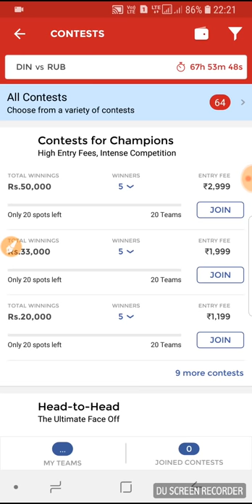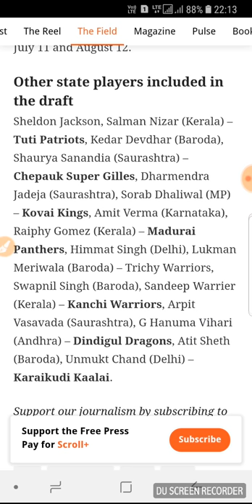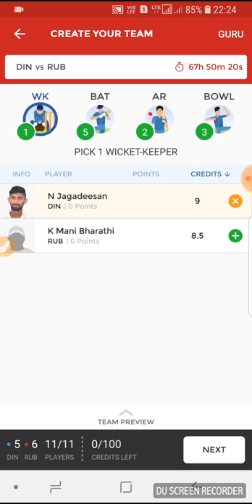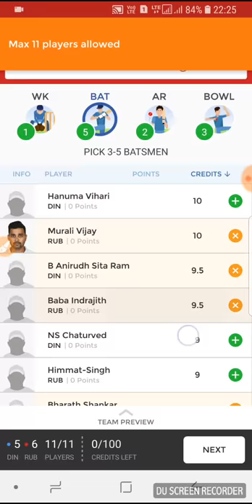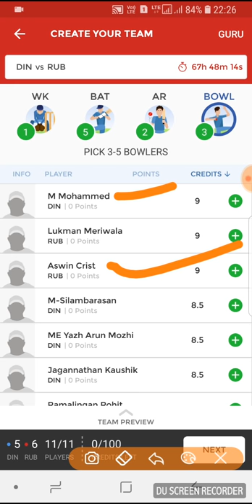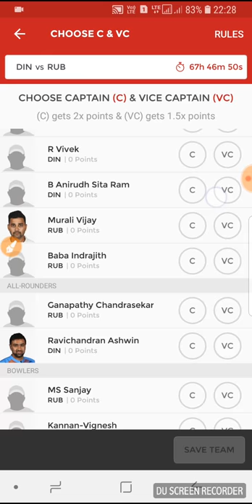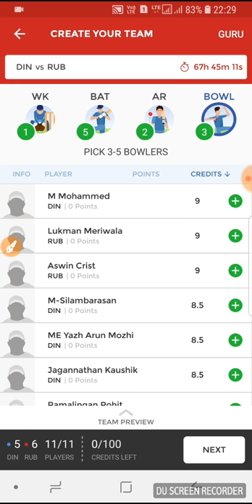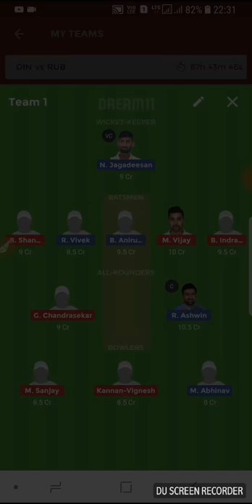TNPL 2018 First Match Dindigul Dragons vs Ruby Trichy Warriors Teams And Prediction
Join Dream11 With Our Code And Get 100 Rs Bonus Instantly Use Code - SHRWA8VW

Dindigul dragons vs ruby trichy warriors tnpl 2018

TNPL 2018

tamilnadu premier league 2018

Dindigul dragons vs rubi trichy warriors

Chepauk Super Gillies

Kovai Kings

Dindigul Dragons

Trichy Warriors

Karaikudi Kaalai

Madurai Panthers

Tuti Patriots

V. B. Kanchi Veerans